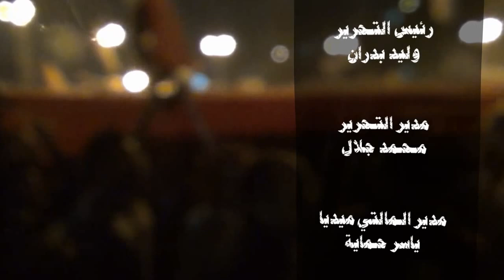ممدوح عبد العليم وزوجته شافكى المنيرى فى التحرير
محمد محمود فايد
تقرير / محمود عبد الوهاب - إيهاب على
الفنان / ممدوح بعد العليم ،وزوجته الإعلامية /شافكى المنيرى أثناء مشاركتهم فى أحداث مليونية "للثورة شعب يحميها" والتى نظمتها القوى السياسية المدنية إعتراضا على الإعلان الدستورى الذى أصدره الرئيس محمد مرسى .